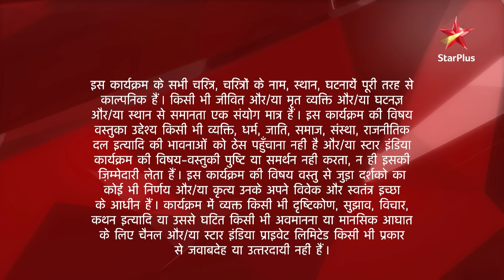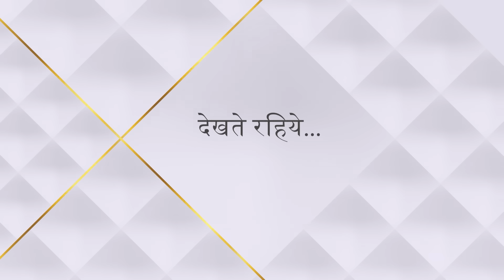Ek Veer Ki Ardaas - Veera | एक वीर की अरदास - वीरा | Veera ne kiya Baldev ko challenge!